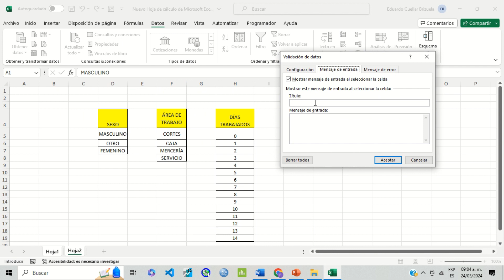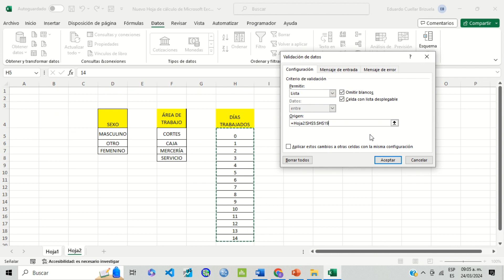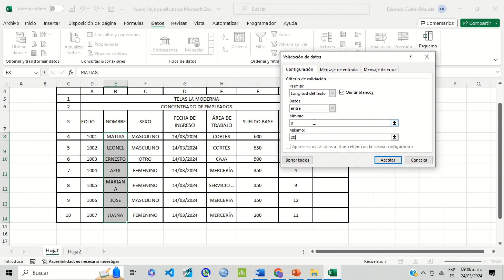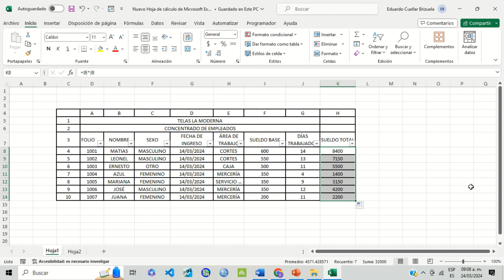Validación de datos con fórmulas en Excel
La validación de datos ofrece la opción Personalizada la cual nos permite crear nuestra propia fórmula para hacer la validación. La única condición es crear una fórmula que devuelva como resultado un valor lógico.
Usamos la validación de datos para restringir el tipo de dato o los valores que los usuarios pueden ingresar en una celda. Para agregar este tipo de validación a una ceda usamos el comando Validación de datos que se encuentra en la pestaña Datos y dentro del grupo Herramienta de datos.